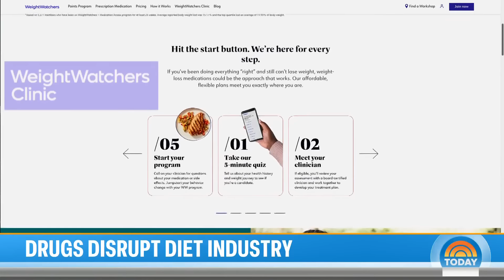Many consider weight-loss drugs to support New Year's resolutions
With the new year around the corner, many will be looking to make a resolution about their weight — with some wondering if they should explore weight-loss drugs. NBC’s Christine Romans reports and Dr. Natalie Azar breaks down the best practices for TODAY.